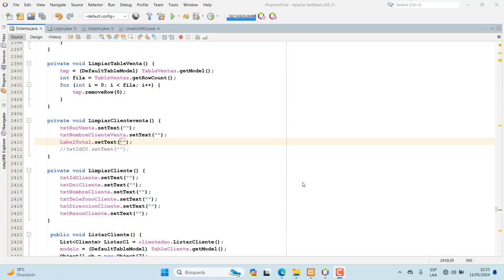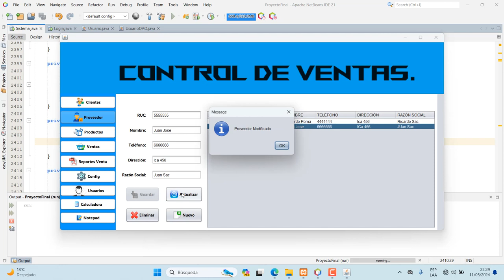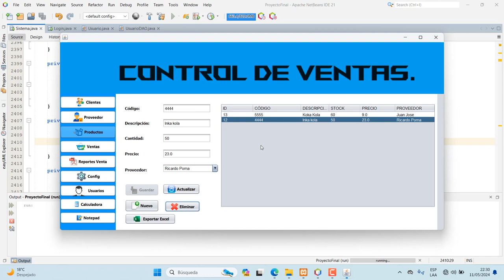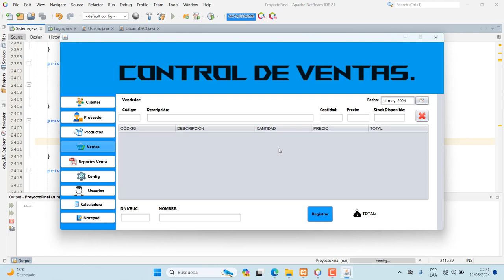Trabajo Final, Control de Ventas Java y MySQL.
Control de Ventas, desarrollado en java orientado a objetos y base de datos en Mysql.